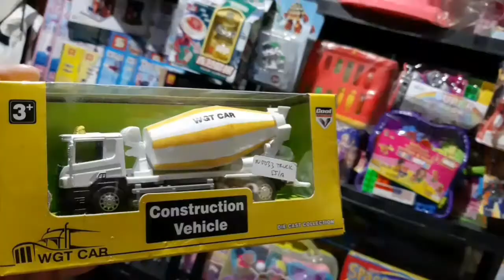HOTWHEELS SORTIRAN - PART 3 | IDE USAHA MAINAN